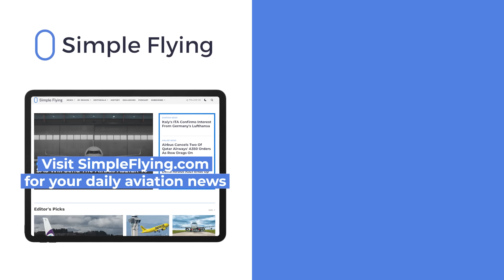Where Emirates Will Fly Its New Airbus A350: The 1st 9 Routes Revealed!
Emirates has unveiled the first nine routes where it will deploy its incoming Airbus A350-900 aircraft.  According to the airline’s announcement, the very first Airbus A350-900 service will be between Dubai and Bahrain - a route currently served by either the Boeing 777-200LR or Boeing 777-300ER. So, what are the other nine routes?